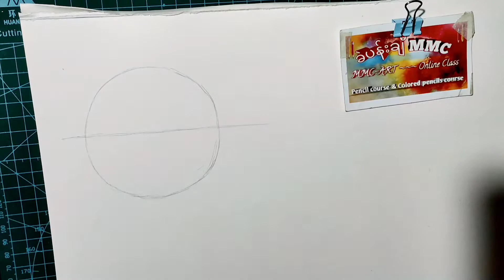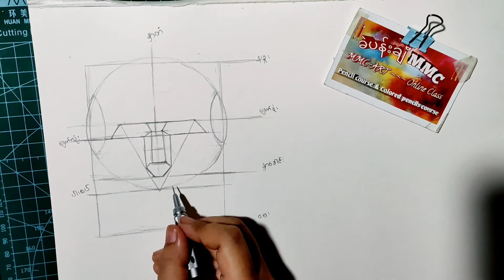freehanddrawingTraining(ပုံတူလက်တန်းဆွဲနိုင်ဖို့စလေ့ကျင့်ရမယ့်မျက်နှာအချိုးစား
အခြေခံပုံဆွဲနည်းနှင့်
ပန်းချီသက်ဆိုင်ရာများ ကိုနေ့စဥ်
ဝေမျှ ပေးနေပါတယ်။

MMC ART Myanmar Vlog
လေး လုပ်ပေးသွားပါဦး

အသစ်တင်သမျှကိုလဲ
ချက်ချင်းသိနိုင်အောင်

ဘေးက ခေါင်းလောင်းလေးကိုလဲ
နှိပ်သွားပေးပါဦး

ကျေးဇူးတင်ပါတယ်